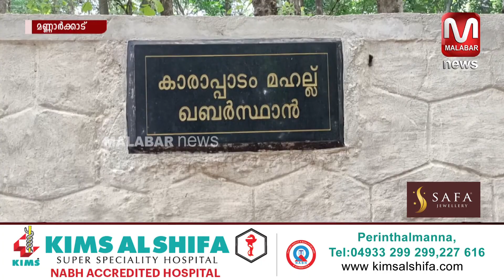അര നൂറ്റാണ്ടിന്റെ കാത്തിരിപ്പിനൊടുവിൽ മണ്ണാർക്കാട് കരാപ്പാടം പള്ളി റോഡിന് ശാപ മോക്ഷം.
അര നൂറ്റാണ്ടിന്റെ കാത്തിരിപ്പിനൊടുവിൽ മണ്ണാർക്കാട്  കരാപ്പാടം പള്ളി റോഡിന് ശാപ മോക്ഷം. റോഡ് നവീകരണത്തിന് ബ്ലോക്ക് പഞ്ചായത്തിൽ നിന്ന് 15 ലക്ഷം രൂപ അനുവദിച്ചു.